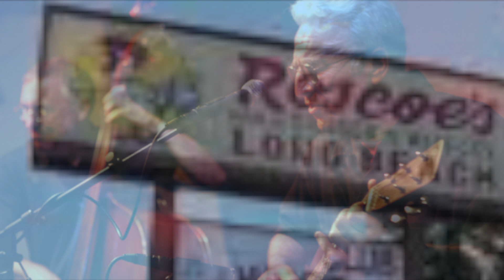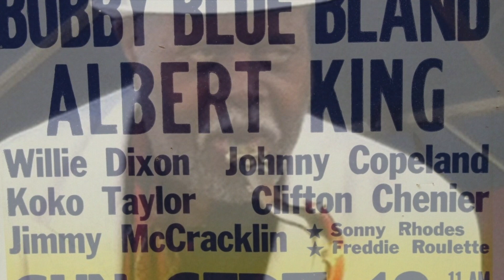Long Beach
The Los Angeles Bluesman having fun in Long Beach